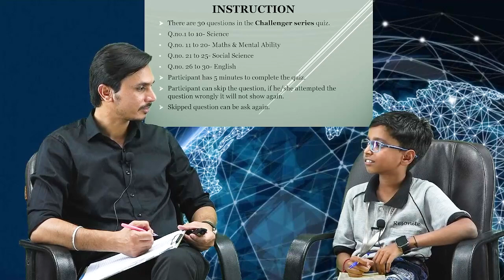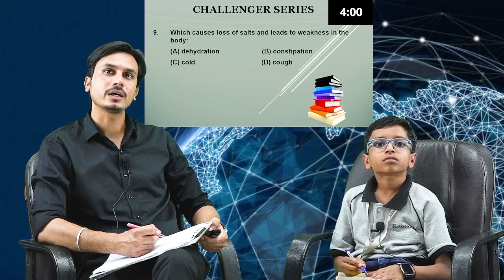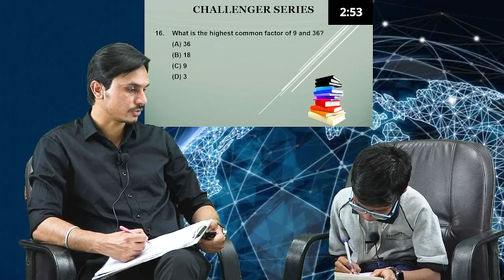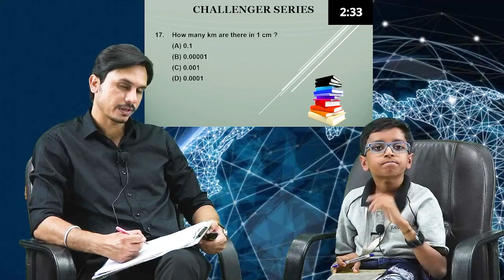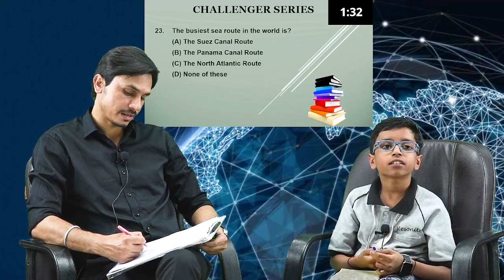Resonance PCCP Division Present "CHALLENGER SERIES" for the students moving classes from 5th to 10th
Attention Students Moving to Class 5th to 10th

⭐️ CHALLENGE SERIERS ⭐
📢Resonance PCCP Division announces "Challenger series 2023"
A contest for the students moving classes from 5th to 10th.
Test your Academic Skills and win awards
✅️ Eligibility 👉 Moving Classes 5th to 10th students.
📕 Subject 👉 Maths, Mental ability, English, Science & SST
👉  interested students 👇
 quickly fill the form on this link if you want to join

(For Information)
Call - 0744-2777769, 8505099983